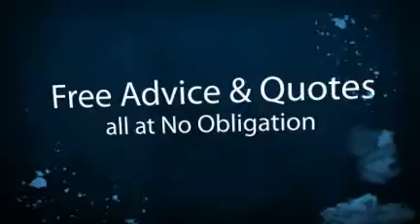Telephone Engineer Birmingham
TelephoneEngineer.org will provide you with a professionally trained and competitively experienced Telephone Engineer Birmingham. Our telephone engineers' team are all from proven backgrounds and many of them being xBT engineers, allowing us to fix all telephone faults and install new business telephone systems.